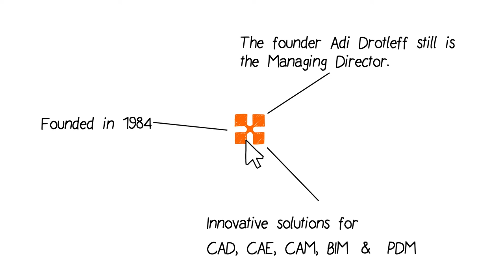Mensch und Maschine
Watch this video to find out more about the Mensch und Maschine Group.